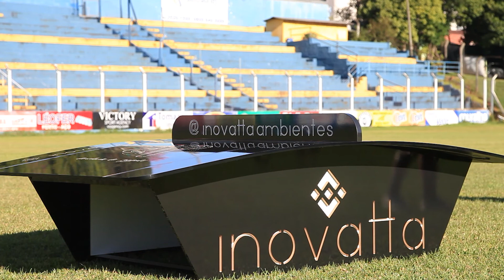Futmesa Inovatta/AME Valentim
Demonstração de futmesa no Estádio Anilado com Felipe Sorbara, Biro-Biro, Marcelo Sendeski, Emerson Sato, Canhoto, Barbosa, Serginho Schiochet e Ricardo Ronqui. Esse vídeo foi divulgado na live da Diretoria do Pagode, que vendeu 17 futmesas da Inovatta Ambientes para ajudar o pequeno Valentim de Santi Maciel, que precisa arrecadar R$ 9 milhões para fazer um tratamento da AME (Atrofia Muscular Espinhal).